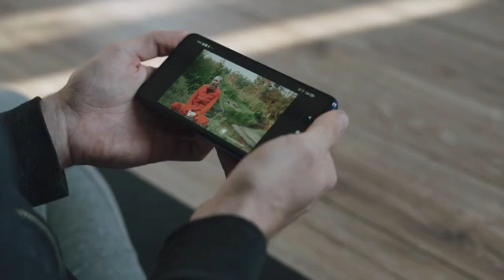Most Amazing Top 10 Dangerous Birds In the world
Hello and welcome You will never believe what are in my opinion The Most Amazing Top 10 Dangerous Birds In the world.